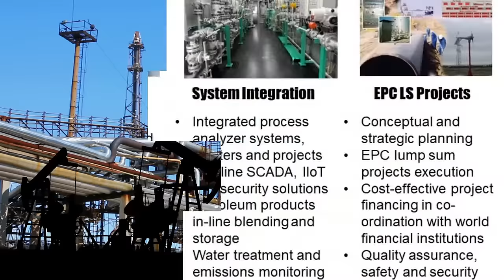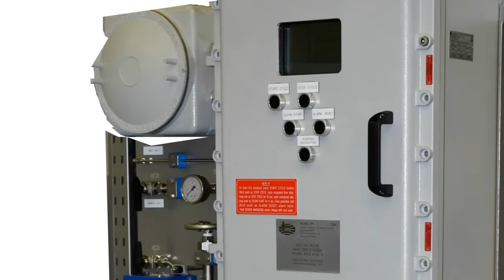Process analyzer systems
Modcon provides process analyzers and complete integrated analyzer systems and all related services from initial engineering through manufacturing, testing and field start-up